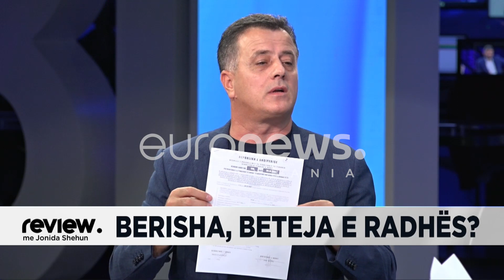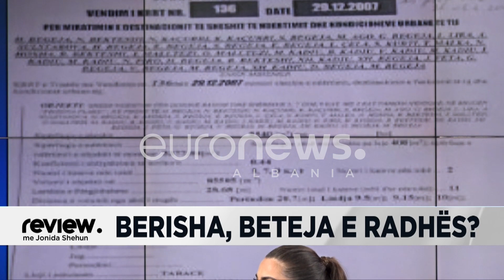Noka nxjerr dokumentin: Ja ku e keni vendimin e lejes e firmosur nga Edi Rama!